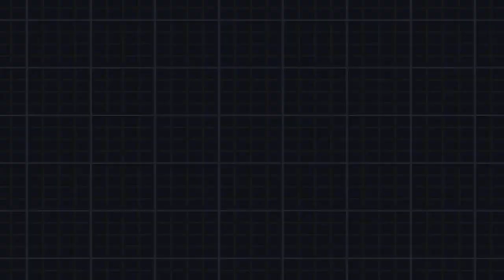Let's Play Pokémon Nero 2 Parte 74 - Estate?!... Non Oggi!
In Questa Parte:

-Affrontiamo il Team Natalizio di N!
-Granita gratis!

Dai Krookodile, usa Fossa... ORA!
... Che vergogna... -.-"